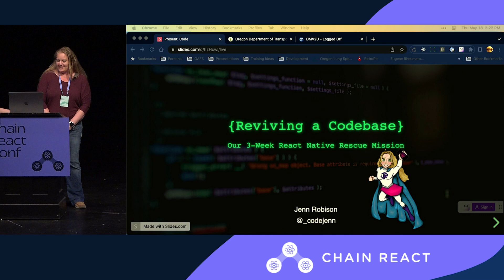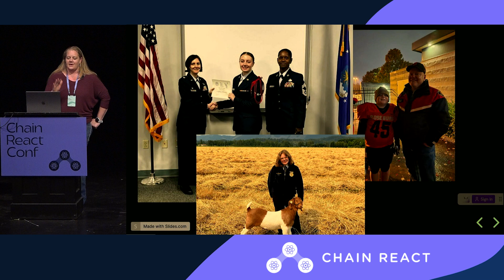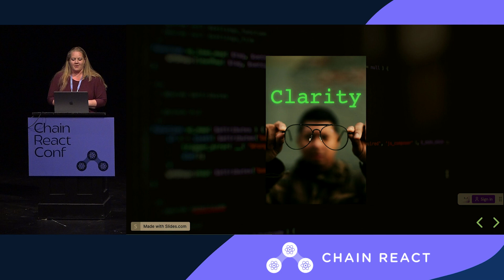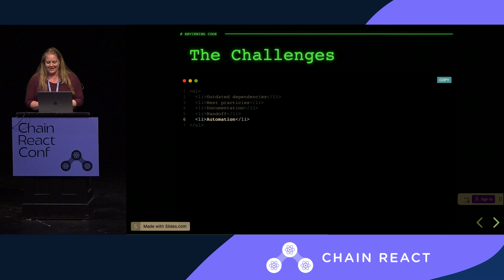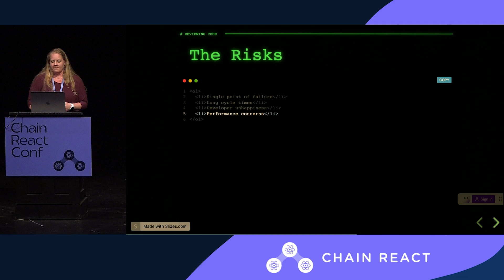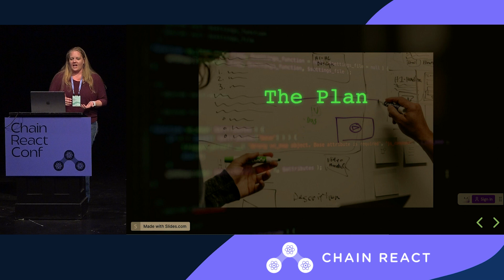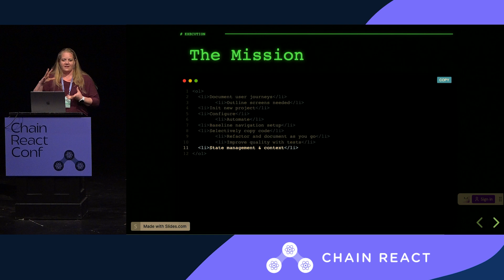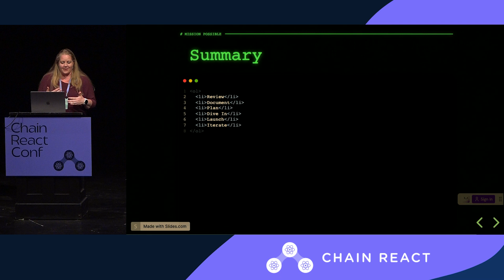Jenn Robison – Reviving a Codebase: Our 3-Week React Native Rescue Mission (Chain React 2023)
Jenn Robison, Imagine Pediatrics
Join me in this 10-minute talk as I share my experience of navigating the challenges of rewriting an app's codebase in just three weeks using React Native. By some this could be seen as Mission Impossible, but this is a tale of a success; a rescue mission to create a thriving codebase! I'll delve into the steps we took to identify the need to re-write, the obstacles we were facing without, as well as the process we took to feel empowered in our code base.

Chain React 2023
Chain React is a three-day event in Portland, Oregon exploring the latest in React Native. Leaders from companies like Meta, Amazon, and Expo all send their developers to Chain React to announce the latest news, make lifelong connections, and advance the industry.

Chain React is hosted by the team at Infinite Red.